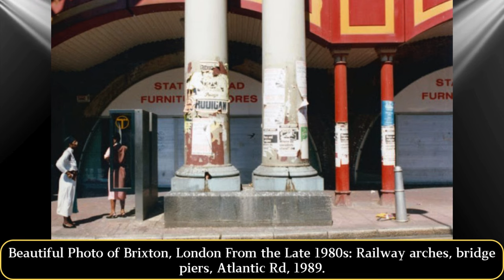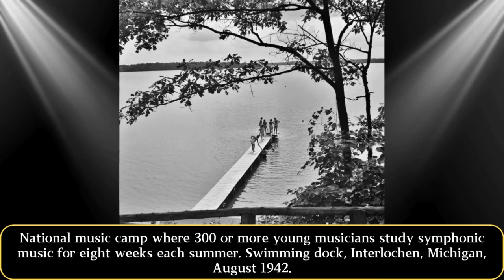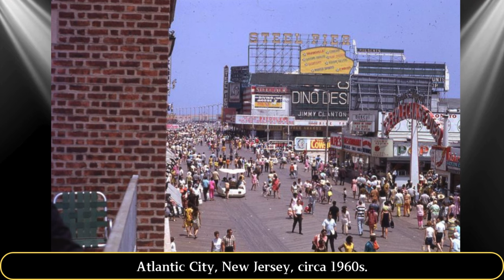40 Amazing Historical Photos | Interesting and Astounding Facts from History in Photographs ‼️⌛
We are virtual time travelers inviting you to explore the extraordinary stories of the past through Amazing historical Photos that reveal the secrets of the world.

Take a journey through time with our collection of 40 Amazing Historical Photos. We will take you on an exciting journey through different eras, from world-shaking wars to inspiring moments that have shaped the course of humanity. We will review iconic photos that narrate the stories that once unfolded and will always remain an indelible part of history.

But that's not all; we will also delve into the historical context behind each photo, unveil fascinating facts, and tell the stories behind the camera lens. We want to ensure that each of our videos not only entertains but also provides deep insights into a particular time period.